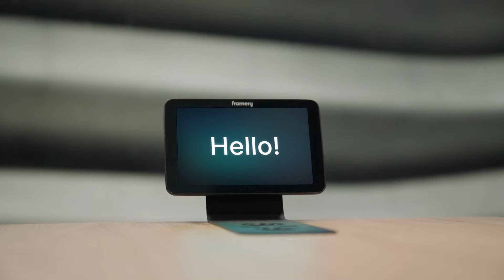Framery Smart Pods | Launch Film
Welcome to the next era of the workplace. The era of people who get it done. The era of Framery smart pods.